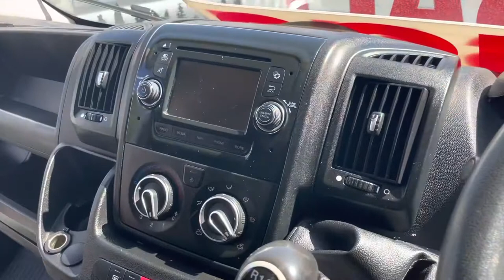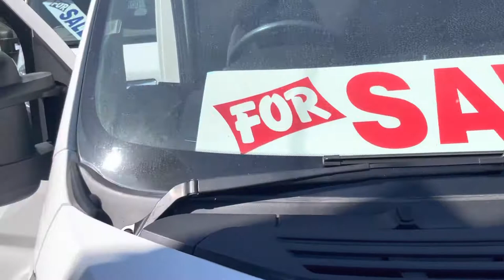Peugeot boxer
Another clean van with tail lift